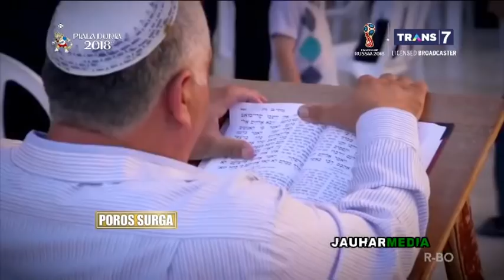Poros Surga 15 April 2018 ~ Tanda Tanda Akhir Zaman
Poros Surga 15 April 2018 ~ Tanda Tanda Akhir Zaman (bersam Ust Arifin NUgroho Lc)